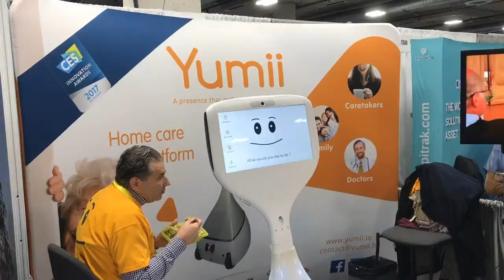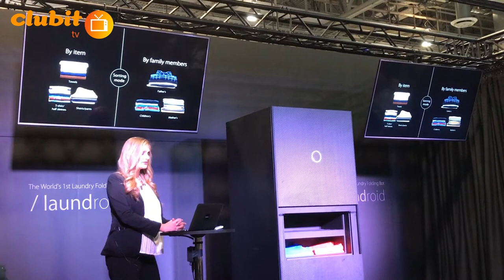The World's First Laundry Folding Robot - Released at CES 2017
Laundroid is the world's first laundry robot!

On average, it is said that we spend 375 days of our life folding laundry! So they've found a way to save you this time.

According to Seven Dreamers, the company behind the Laundroid, we spend 375 days of our life (or 9000 hours) on folding laundry.That's a lot of time! We're pretty sure you can think of something better to do with that time.

*** WEBSITES ***

*** SOCIAL MEDIA ***